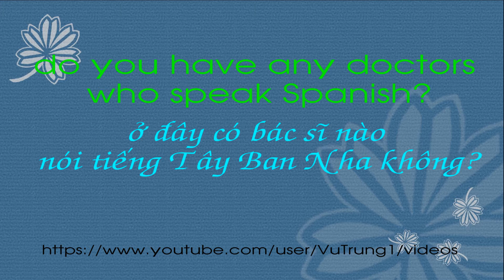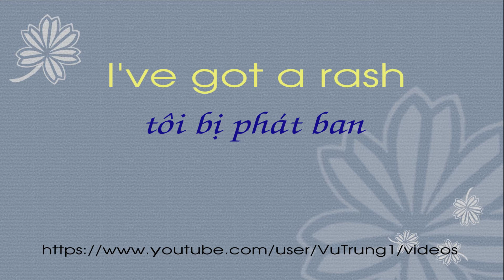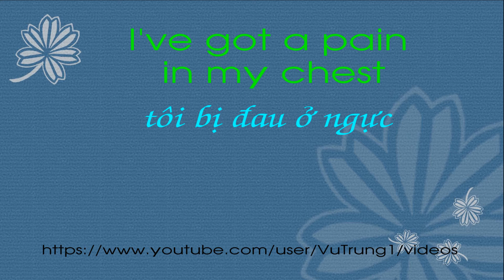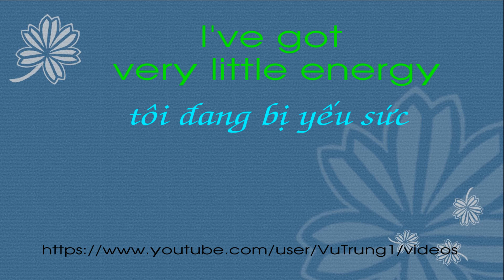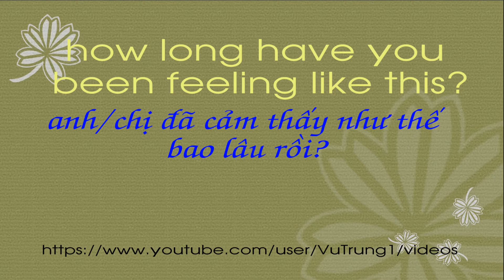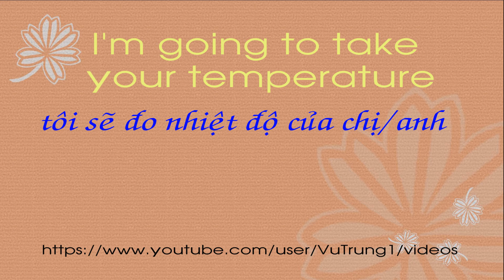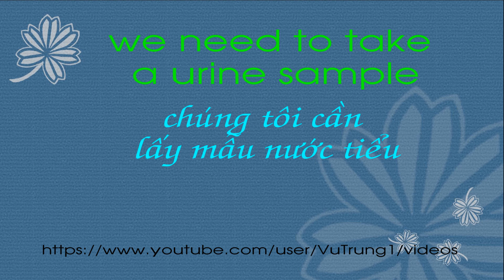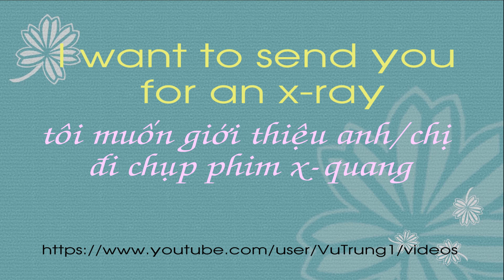At the doctors